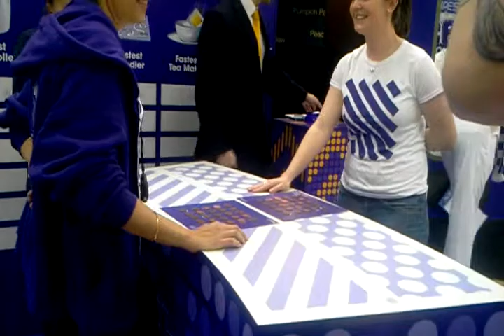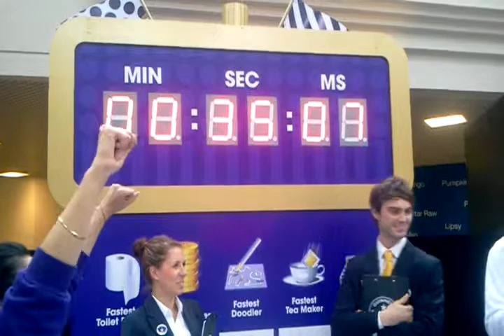Spots V Stripes Coin Stacking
Who will win? Watch to find out? This attempt was adjudicated by an official Guinness World Record adjudicator.